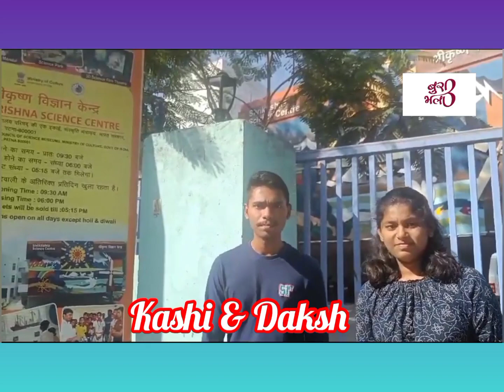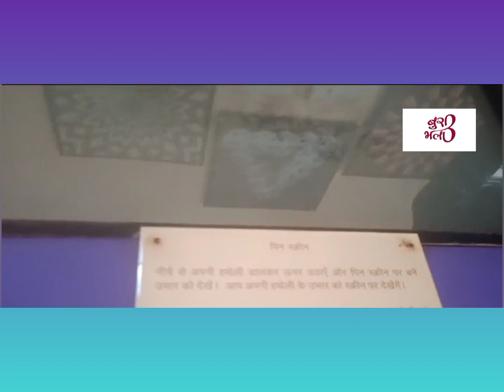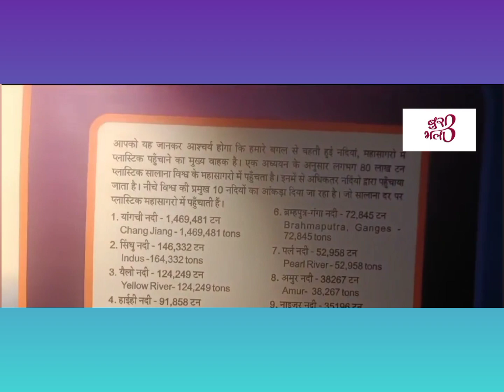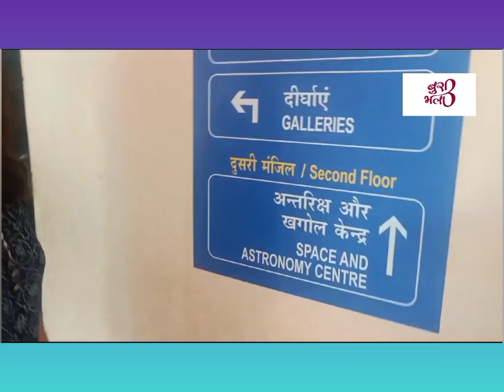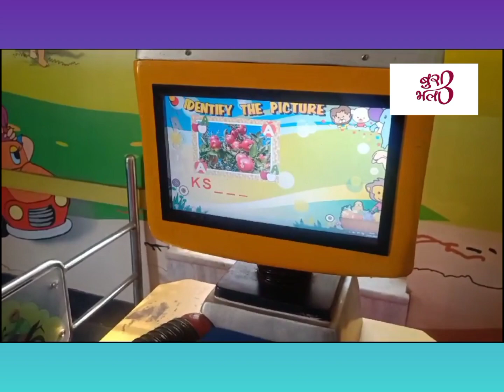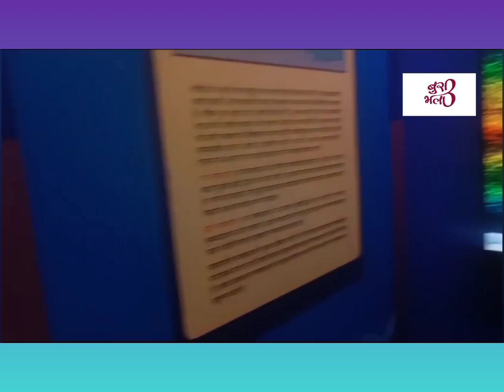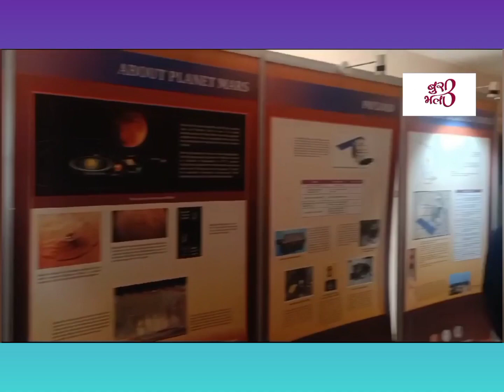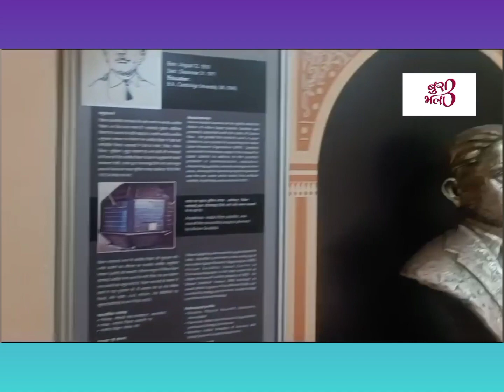Shri Krishna Science Centre Patna/Patna Science Museum/Complete tour/विज्ञान केंद्र/तारामंडल/Tourism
हमारे बच्चा रिपोर्टर दक्ष और काशी ने "बच्चों का नवंबर" सीरीज़ के अंतर्गत बिहार की राजधानी पटना के श्रीकृष्ण साइंस सेंटर से ये रिपोर्ट भेजी है। आप सबने इस पूरे नवंबर बच्चों की कहानियों को भरपूर प्यार दिया। शुक्रिया।

Shrikrishna Science Centre is a constituent unit of the National Council of Science Museums (NCSM), an autonomous body under the Ministry of Culture, Government of India and is the country’s first regional level science centre and the only one in the state of Bihar. It was established in Patna in the year 1978 which was named after the first Chief Minister of Bihar (Dr. Shrikrishna Singh).

It was inaugurated on April 14, 1978 by the then Minister of Education, Govt of Bihar, Shri Thakur Prasad Singh. Since its inception in 1978, the centre has been attracting a large number of visitors, particularly school students from all over the state and has been playing a key role in realizing the national goal of inclusive ‘science education for all’ through non-formal mode. The centre provides its visitors with engrossing and interactive self-learning experiences in an enjoyable manner. Apart from its permanent galleries with a number of participatory exhibits on science, this Centre organizes regular educational programmes and activities, especially for the students, in order to inculcate scientific temper in them by imparting science education in a non-formal way.